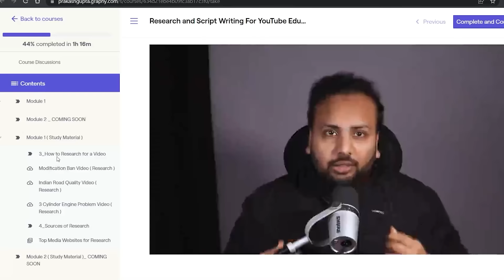Nissan Patrol "JONGA": Most Capable SUV Indian Army has ever Used!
Nissan Patrol is considered to be one of 2 oldest real SUVs Japan has ever produced, it is loved among the nation which has harshest landscapes such as Australia and UAE,

Now even though we Indians love suvs yet in India there is a really small fanbase for this SUV largely because this is car is not sold in INDIA.

However, Nissan Patrol has served our Indian army For many years and it actually has a heroic story which I Have discussed in the Video

Course Content:
✅STUDY MATERIAL
✅SAMPLE SCRIPTS